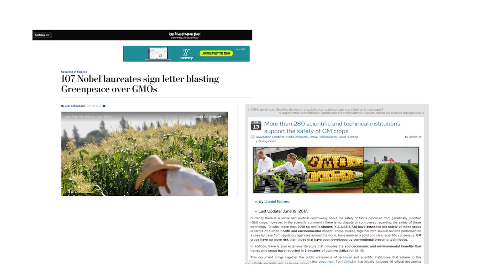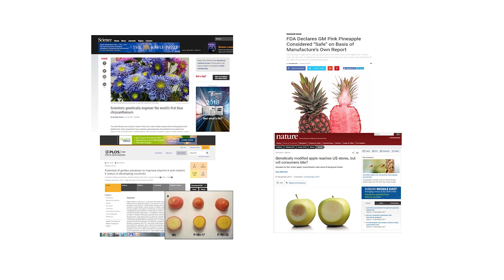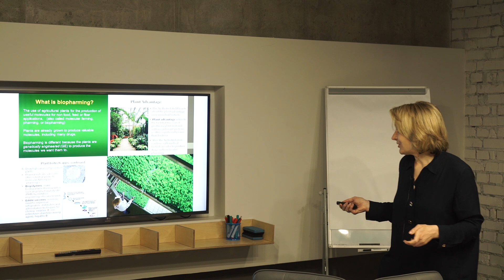Сowo.цитаты: Вредно ли ГМО? Алла Емец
Часть видео с курса в cowo.школе по науке. Генная инженерия, технология редактирования генома.

Эксперт - Алла Емец.